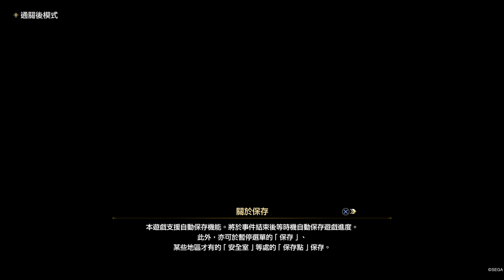[人中之龍7] 狂刷綜合能力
如果你已經拿了所有證照， 做了容易做到的任務，還差滿能力一段距離， 可用這方法進行 (一定要夜晚，並最好完了故事後)

這方法是靠機率的同時刷2個揑揑。
女的要5萬，提升3個能力。
男的要10 萬， 提升所有能力。

(如果男的在，可在過了鐵閘就望到了，不用就近去看。 女的就隧道望下去就行了)